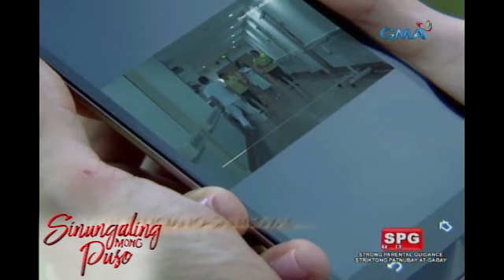Sinungaling Mong Puso: Ang muling pananakot kay Jillian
Manginig muli kaya sa takot si Jillian sa mga pagbabanta ni Roman?

Watch ‘Sinungaling Mong Puso,’ weekdays on GMA Afternoon Prime, starring Rhian Ramos as Clara, Rafael Rosell as Roman Aguirre, Kiko Estrada Jason, Jazz Ocampo as Hanna.  Also included in the cast are Michael de Mesa, Glydel Mercado, Stephanie Sol, Gee Canlas, JC Tiuseco and Sherilyn Reyes-Tan.